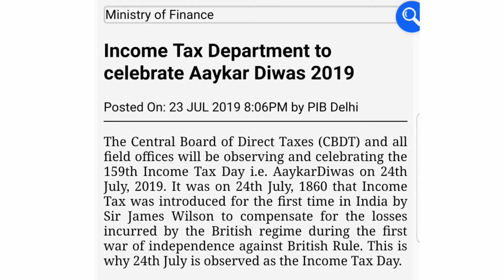Aaykar Diwas 24 July Income tax Day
The Central Board of Direct Taxes (CBDT) and all field offices will be observing and celebrating the 159th Income Tax Day i.e. AaykarDiwas on 24th July, 2019. It was on 24th July, 1860 that Income Tax was introduced for the first time in India by Sir James Wilson to compensate for the losses incurred by the British regime during the first war of independence against British Rule. This is why 24th July is observed as the Income Tax Day.